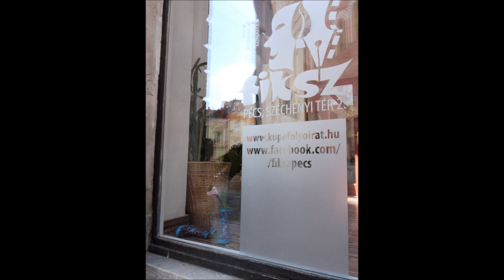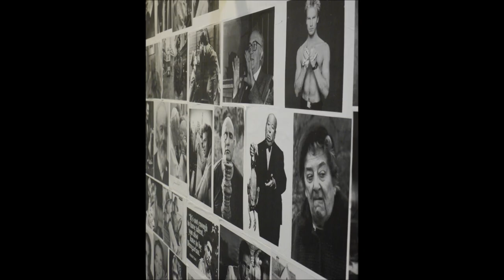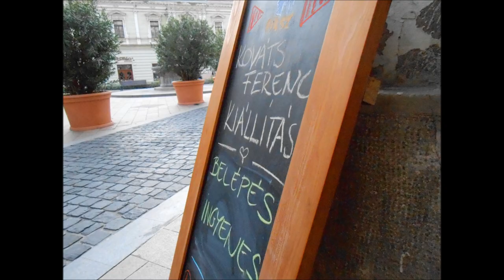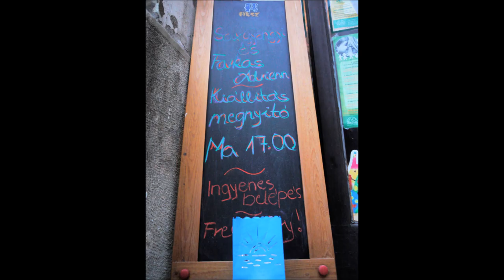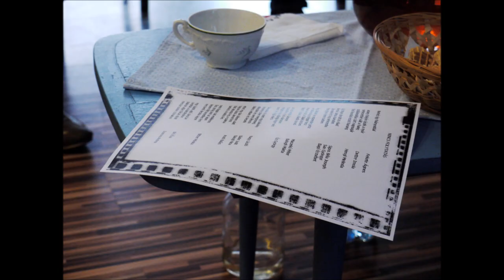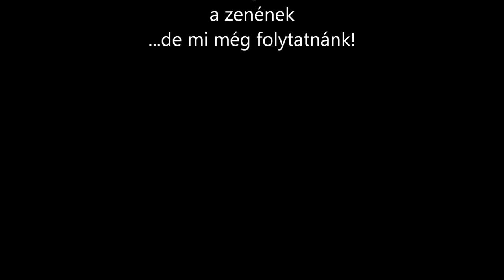FIKSZ-Egy év programjai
A KuPé Közhasznú egyesület FIKSZ összművészeti tere 2013.március 22.-én nyitotta meg Pécs, Széchenyi tér 2. szám alatti kulturális rendezvény helyszínét. Az elmúlt 1 év programjairól, kiállításairól készült ez az összeállítás.
Fotó: Maczekó Péter
        Komlós Attila
Összeállította: Balogh Márti
Zene: Gypo Circus : Emlékek
         Indila: Derniere danse